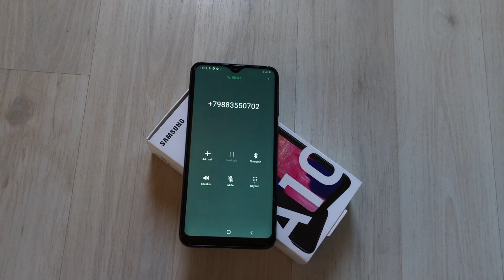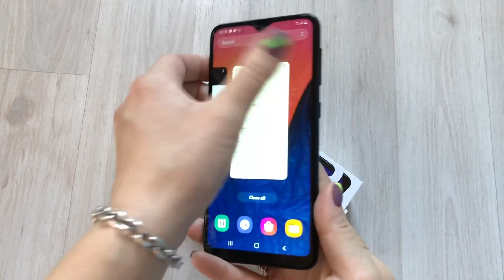Samsung Galaxy A10 (2019) Incoming call/Over the Horizon